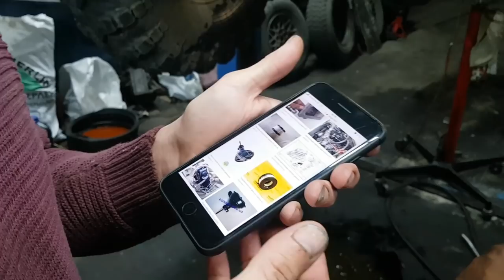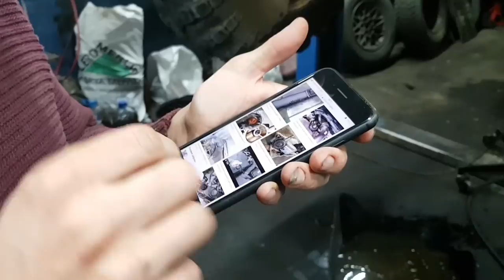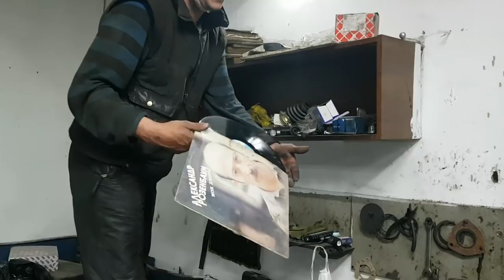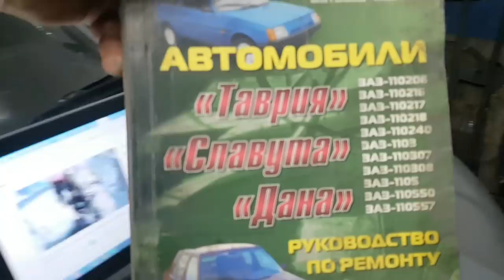УАЗ на БТРовских Т.О. после УТОПЛЕНИЯ